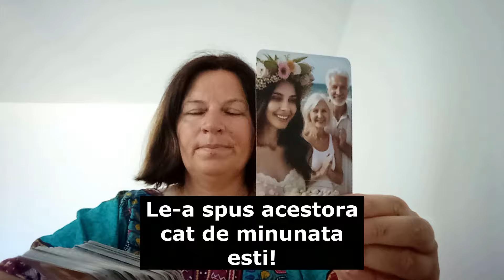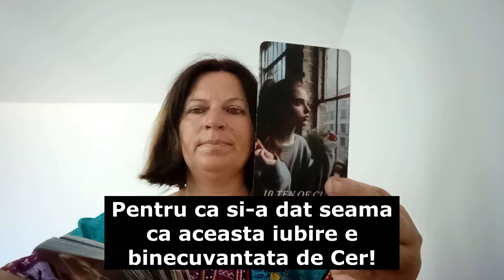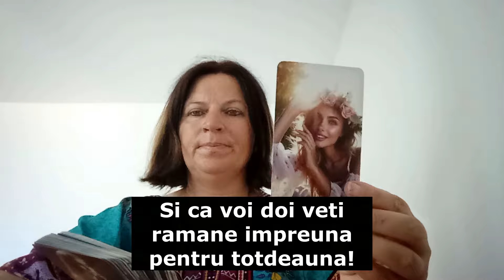OMG! Azi si-a revelat planurile prietenilor sai A vorbit non-stop despre tine!!